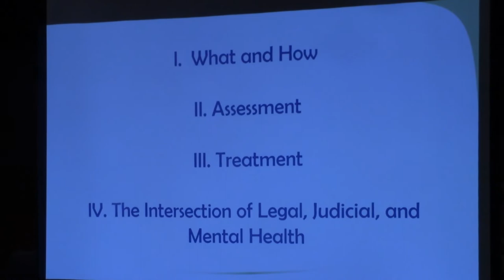1/5, Introduction to Kelley Baker, PhD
Video 1 of 5. On February 16, 2018, Kelley Baker, PhD, presented a lecture on Parental Alienation to about 40 family law attorneys at the Williamson County Court House in Georgetown, Texas. In this first video, Kelley Baker introduces herself prior to beginning the lecture.